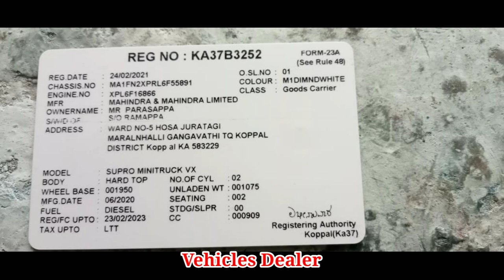Mahindra Supro / ಮಾರಾಟಕ್ಕಿದೆ / ಓನರ್ ನಂಬರ್..📞 ☎️